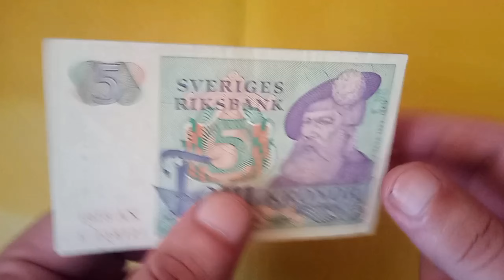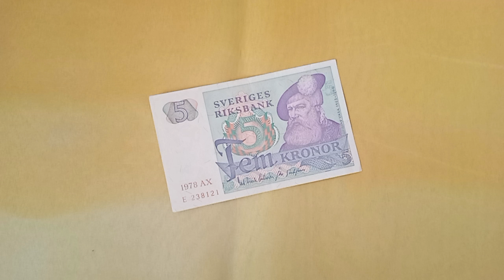Банкнота Швеции 5 крон 1978 года